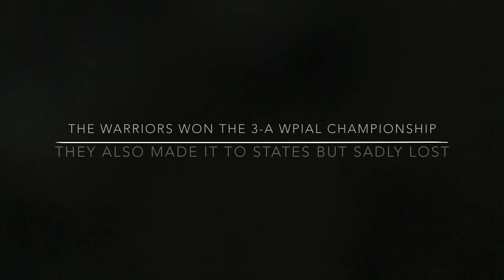Central Valley Warriors regular season football 2019 highlights WPIAL football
A highlight reel of the Central Valley Warriors regular season venture. They went 9-1, only losing to the eventual state champions, Thomas Jefferson. They ended up winning the WPIAL 3A Title and made it all the way to the PIAA 3A state championship but sadly lost. Overall Great season, wouldn’t trade it for the world. And comment you favorite part of the video.

Quarterback Ameer Dudley was among many stars including but not limited to, Jaylen Guy, Jawon Hall, Stephon Hall, the Fitzsimmons brothers, and myles walker.

Thanks to Maxpreps, Hudl, and TribLive HSSN for the videos!